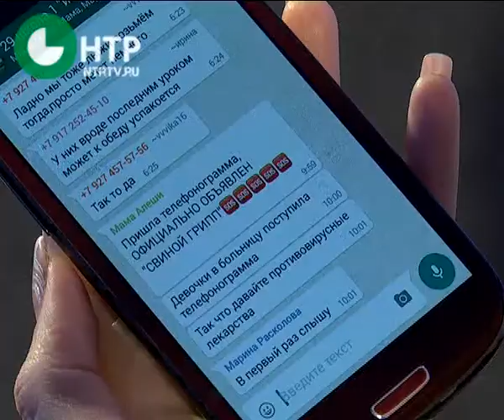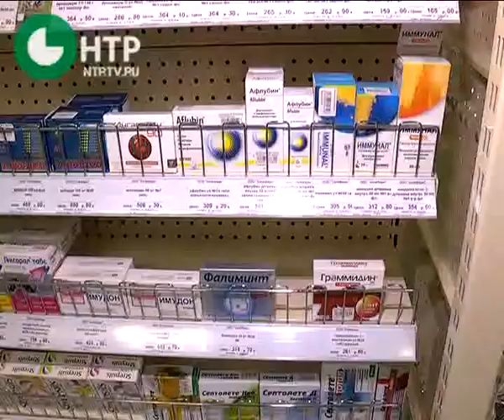Свиной грипп в Нижнекамске